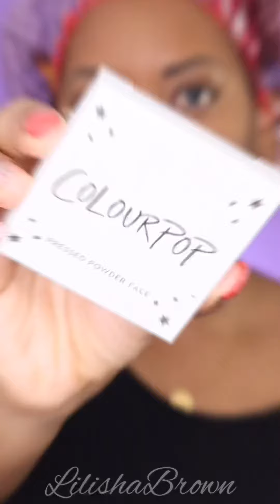Pop Colors Make Up Look 💄 [ Format Portrait] || LilishaBrown